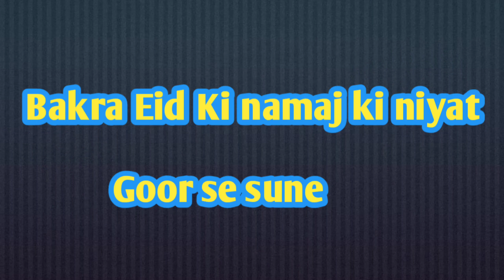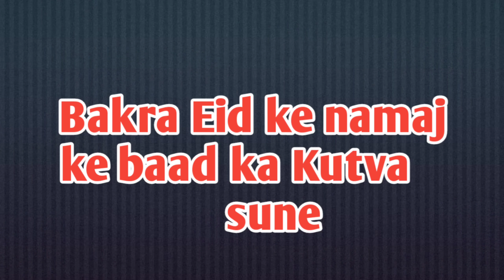Eid ul-Zuha { Bakrid } Mubarak Fast Vlog | ईद उल-जुहा बकरीद मुबारक 1st Vlog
Eid ul-Zuha { Bakrid } Mubarak Fast Vlog | ईद उल-बक़रीद जुहा मुबारक 1st Vlog

Follow on me Instagram naeem khan2119?..

hit likes.

Allha bless you all.
lots of❤️

@CarryMinati @Round2hell @Amit Bhadana @TheMriDul @NaeemkhanVlog @Junnu Ki TECH @Canal KondZilla ​⁠​⁠​⁠​⁠ @YouTube @Manoj Dey @Aamir Majid @BB Ki Vines @kunal. the blogger. photographer @BeerBiker Samy @The UK07
Rider @§ Kids Diana Show @Pinkfong Baby Shark - Kids' Songs & Stories @Katy Perry @Zee MusicCompany  @MrBeast Shorts @Wilson Family Shorts

From ( India )